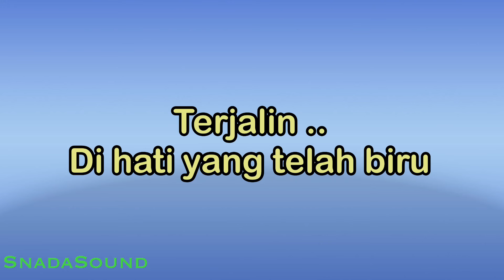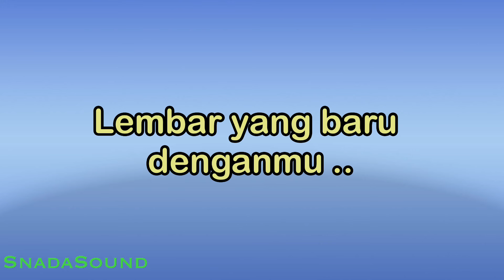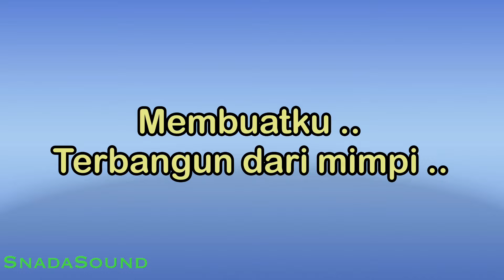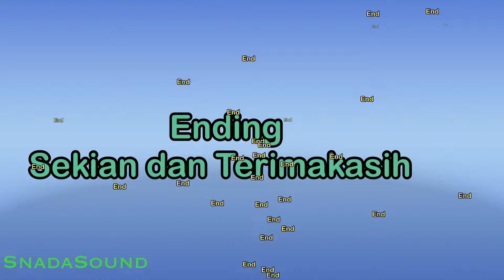Kehadiran -Yana Julio-Karaoke nada Pria-Male-laki-laki-Cowok@UcokkuYasir